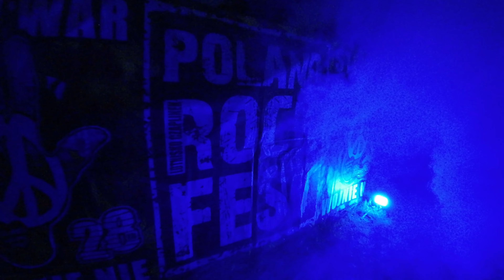Woodstock Poland Rock Festival 2023 Mapa Dojazdu z Dworca PKP i PKS Czaplinek